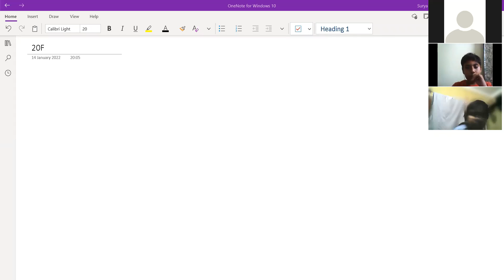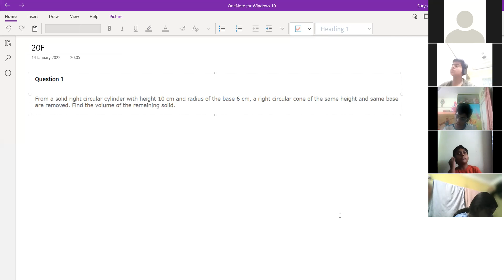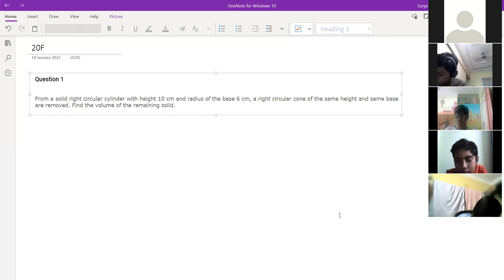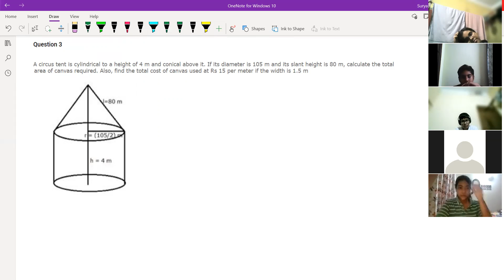Foundation Class 9 Surface Area & Volumes Dated 14 01 22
1) All India first rank in math test
2) Highest percentile increase in JEE mains all over India.
3) mentor of state rank 01 JEE mains and Mentor Of JEEadvanced rankAIR: 107 Anshul Upadhyay, AIR 226 S Nokzendi Air ( Year - 2020 ) and many more